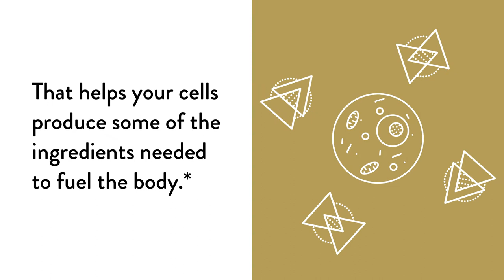NiaCel by Thorne